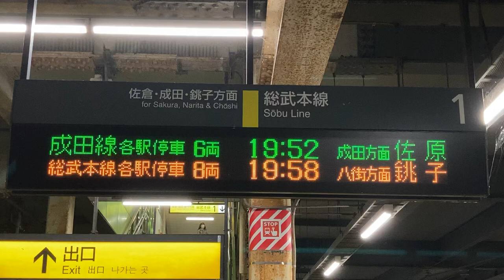JR東日本 物井駅 ホーム 発車標(LED電光掲示板)